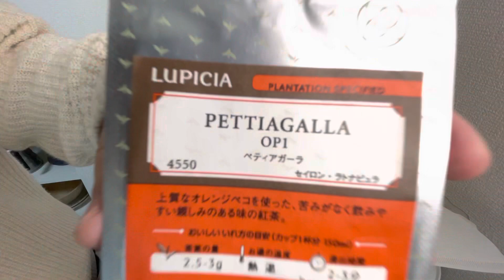【Ohayo Tea】朝の紅茶ドリップ（ルピシア）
5th April Pettiagalla
2023 Post No.95
Tea drip
5g
200ml
90°C
3'10"
スリランカのペッティガラ（Pettiagalla）地区は、セイロンティーの生産地のひとつで、高品質な紅茶を生産することで知られています。セイロンティーは、スリランカで栽培される紅茶の総称であり、ペッティガラのセイロンティーは、その中でも特に優れた品質を持っています。
ペッティガラのセイロンティーの特徴としては、以下のようなものが挙げられます。
香りが高く、フルーティーな味わいがある：ペッティガラのセイロンティーは、高地で栽培される茶葉から作られており、香りが高く、フルーティーな味わいが特徴的です。
茶葉が細かく、色合いが良い：ペッティガラのセイロンティーは、茶葉が細かく、茶葉の色合いが美しいことが特徴です。
渋みが少なく、まろやかな味わいがある：ペッティガラのセイロンティーは、渋みが少なく、まろやかな味わいがあります。
コクがある：ペッティガラのセイロンティーは、コクがあり、飲み口が豊かです。
以上が、ペッティガラのセイロンティーの特徴になります。これらの特徴は、スリランカの気候や土壌などの自然環境と、生産者の技術や工程によって生まれるものです。
0:00〜　100ml （90°C）
1:30〜　200ml（90°C）
3:10〜　Finish
Thank you for always watching!
¡Gracias por mirar siempre!
항상 봐 주셔서 감사합니다!
感谢您一直关注！